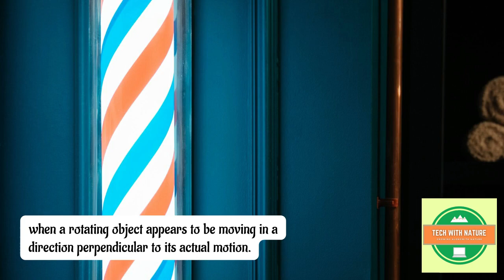Why Do Zebras Have Stripes | @techwithnature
The fact about zebra stripes is that they are one of the most enduring and intriguing natural patterns ever studied by science. The science behind it is no less fascinating and this is what I have discussed in this video.

science has been able to shine a light on one of the most awe-inspiring patterns found in the animal kingdom, and the zebra stripe is no longer just an object of beauty but a fascinating object of study. From its adaptive evolution to its biological defense, the science and facts behind zebra stripes continues to reveal new secrets with each passing year.